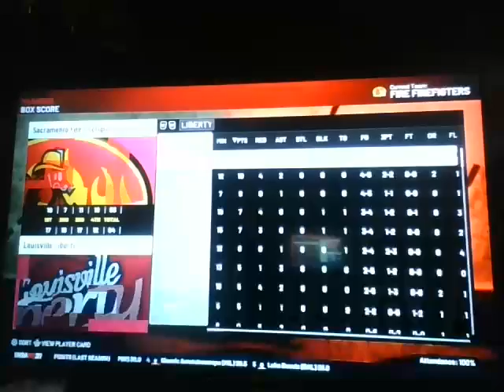Premere Week for the YBA | YBA Season 1 Episode 1